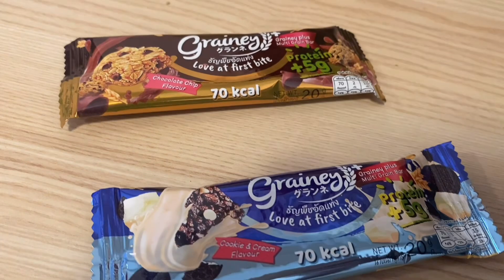บีจี ออกทะเลไกล! บุรีรัมย์ เส้นทางแชมป์ไทยลีกสดใส! ชล บียู แผ่ว ราชบุรี แรงจัดขอท้าจ่าฝูง! ต้องซุย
บุรีรัมย์ เส้นทางแชมป์ไทยลีกสดใส! บีจี ออกทะเลไกล! ชล บียู แผ่ว ราชบุรี แรงจัดขอท้าจ่าฝูง! ต้องซุย

พูดคุยข่าวสารฟุตบอลกับ ต้อง ภานุวัฒน์
ได้หลายช่องทาง
fanpage ต้อง แชนแนล
facebook tong panuwat

สำหรับใครที่ชอบทานของที่มีประโยชน์และสะดวกแถมอร่อยอันนี้เลยครับตอบโจทย์กับชีวิตผมมาก สำหรับ ผลิตภัณฑ์จาก เกรนเนย์

โดยเฉพาะ เกรนเน่ย์ กราโนล่า บาร์ พลัส  ที่ต้องบอกว่า อร่อยมากขึ้น ประโยชน์มากขึ้น มีโปรตีนเพิ่ม 5 กรัม 70 แคล เท่านั้น

มี 2 รสชาติ ให้เลือก ทานเลย

รสคุกกี้ช็อกโกแลตชิพ จัดเต็มทั้ง ประโยชน์ และ ช็อกชิพเต็ม ๆ

และ รสคุกกี้แอนด์ครีม รสนี้บอกเลย หอม อร่อย ไวท์ช็อก สุดโดน

ในราคา เพียง 12 บาท ต้องรีบไปหา ซื้อ กินแล้ว ที่ 7-11 ทุกสาขา

นอกจากนี้ พิเศษสุด ยังมีของพรีเมี่ยม collectionใหม่ เป็นหมอนรองคอ พี่กล้อง และ แก้วน้องสุดคิ้วท์ รับฟรีไปเลย เพียงซื้อ สินค้า เกรนเน่ย์ ครบ 300บ. สามารถรวมใบเสร็จ 7-11 All online หรือ 7 Delivery  มาแลกได้ทางเพจ grainey

ซื้อครบ 300 บาทที่ 7-Eleven แลกรับของ Premium ได้ที่ เพจ Grainey
หรือซื้อ Grainey ส่วนลดพิเศษ